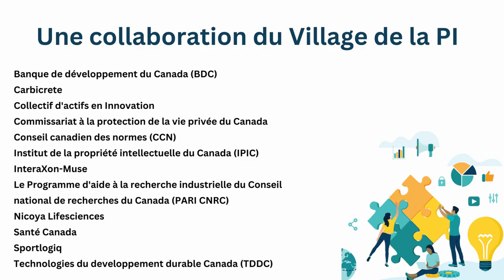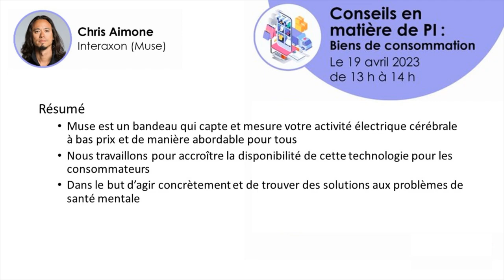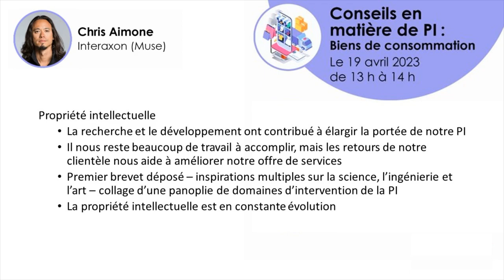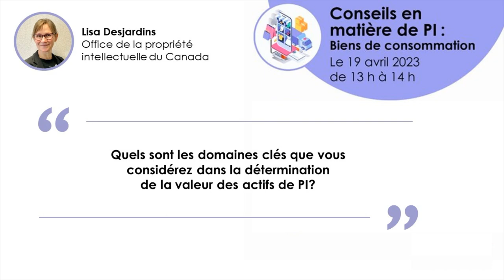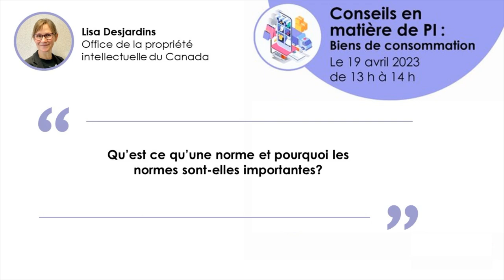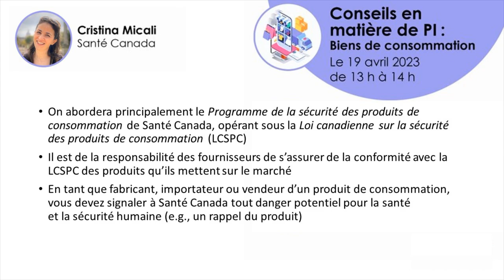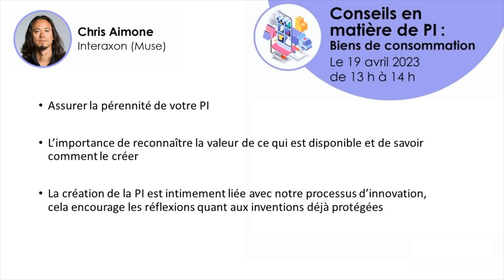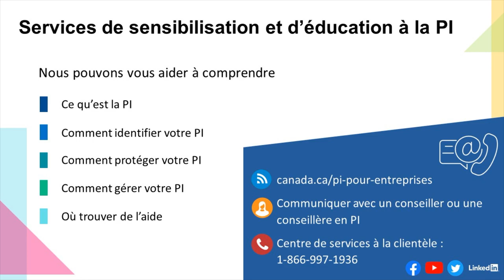Conseils en matière de PI : Biens de consommation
L’Office de la propriété intellectuelle du Canada (OPIC), en collaboration avec le Village de la PI, réunira d’éminents experts en propriété intellectuelle (PI) dans le cadre de leur plus récente initiative commune, la série de discussions intitulée « Conseils en matière de PI »!

« Conseils en matière de PI » Biens de consummation est conçue pour aider les entrepreneurs, les innovateurs et les petites et moyennes entreprises à comprendre les brevets dans leur industrie respective. Que vous soyez aux premiers stades de la recherche de votre concept, en train de créer votre premier prototype, de vous connecter avec des fabricants ou de vous préparer à l'exportation, ce webinaire vous offrira une vue d'ensemble complète.

Des panélistes experts ayant des antécédents en droit, réglementation, industrie et financement partageront leurs leçons apprises, mettront en évidence les principaux défis pour entrer dans l'industrie des biens de consummation, discuteront des règles implicites et fourniront des conseils pour éviter les erreurs courantes. Joignez-nous pour des aperçus précieux et des conseils sur la navigation dans le monde de la PI.

Collège des agents de brevets et des agents de marques de commerce
Que sont les normes? | Standards Council of Canada - Conseil canadien des normes
Guide de consultation rapide de la Loi canadienne sur la sécurité des produits de consommation
Directive à l'intention de l'industrie - Danger pour la santé ou la sécurité humaines que présentent les produits de consommation [Santé Canada, 2013]
Renseignements concernant l'approche d'application des interdictions générales prévues par la Loi canadienne sur la sécurité des produits de consommation de Santé Canada
Ligne directrice : L’application des facteurs humains aux produits de consommation - Sommaire

00:00:00 Introduction (OPIC)
00:02:28 Introduction des panélistes experts (OPIC)
00:06:05 Question 1: Pouvez-vous nous faire un résumé de la technologie Muse ainsi que de votre parcours en matière de PI à l’égard de celle-ci?
00:18:28 Question 2: Qu’est ce qui a le plus contribué au succès de Muse à votre avis et que vous aimeriez partager avec d’autres entrepreneurs?
00:24:47 Question 3: Quels sont les domaines clés que vous considérez dans la détermination de la valeur des actifs de PI?
00:31:23 Question 4:  Qu’est ce qu’une norme et pourquoi les normes sont-elles importantes?
00:37:47 Question 5: Quelle est la règlementation principale dont il faut tenir compte à l’égard des produits de consommation et où peut-on retrouver celle-ci?
00:45:16 Question 6: À quelle étape du processus créatif commencez-vous à porter le chapeau de PI?
00:50:11 Question 7: Quand une entreprise développe une idée et qu’elle n’a pas encore nécessairement protégée sa PI, comment peut-elle obtenir la liberté d’exploitation?
00:52:38 Question 8: « Pitch d’ascenseur » pour un nouvel entrepreneur – Meilleur conseil
00:53:40 Mots finaux